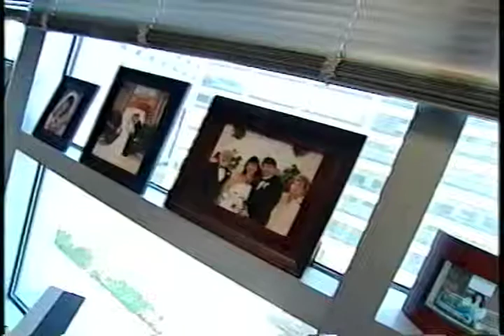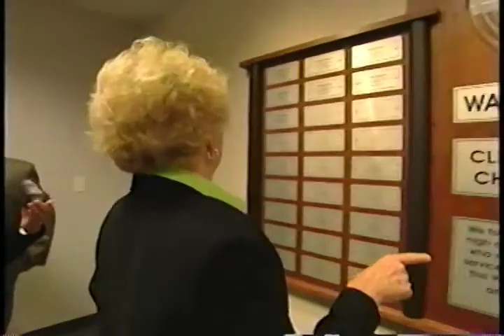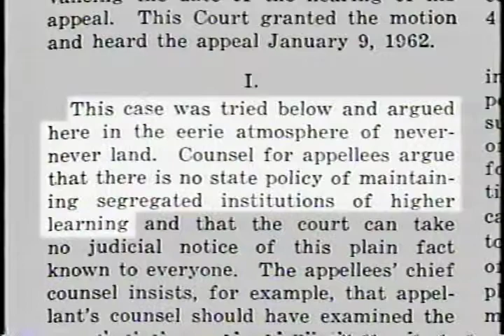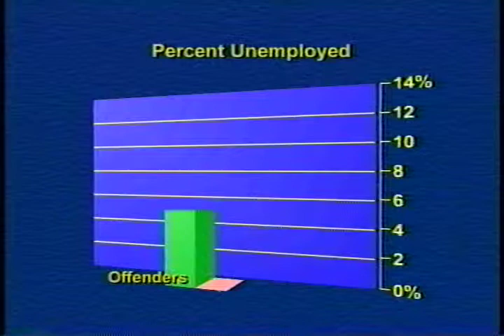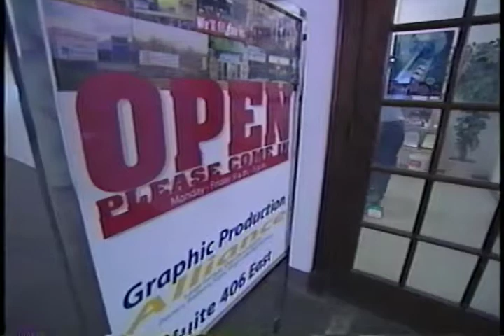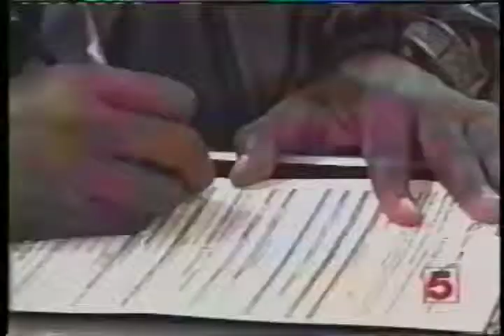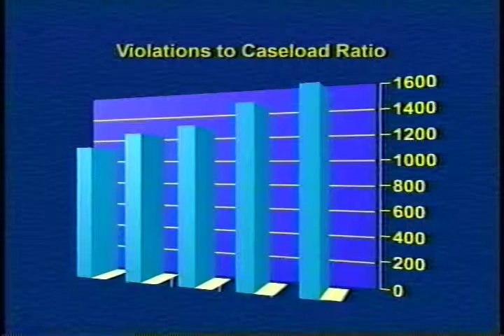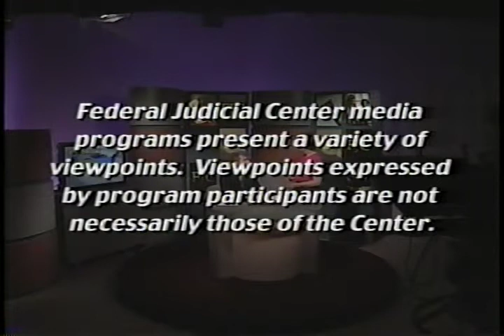Court to Court (October 2005)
4843-V/05, AVA21535VNB1, October 6, 2005

The standard approach to recognizing the contributions of retiring staff members is to host a retirement party, but one Clerks office wanted to provide its retired employees with a more permanent tribute. We examine the nature of that tribute as we visit the Bankruptcy Court (E.D. Mo.) for the dedication of its Wall of Honor. A Moment In Court History recounts the integration of the University of Mississippi in 1962 by James Meredith, accompanied by federal marshals and U.S. troops who were carrying out the orders of the Fifth Circuit Court of Appeals and the U.S. Supreme Court to end racial discrimination in university admissions.

Employment is a crucial factor in long-term success for offenders. The Probation Office (E.D. Mo.) has developed an award-winning program, designed to improve employment rates among offenders. In this segment, officers who developed the program explain why offenders need more than just any job to successfully maintain employment, and former offenders credit the program with helping them find jobs that made a difference in their lives.